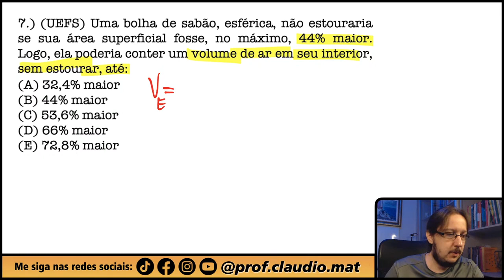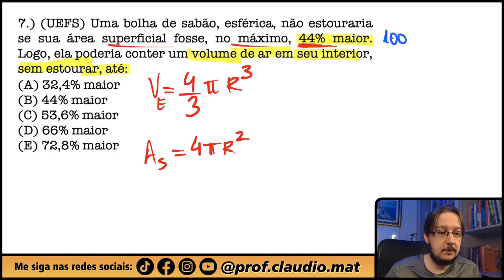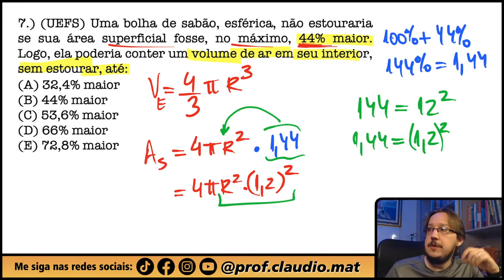UEFS || Geometria Espacial e Porcentagem || Uma bolha de sabão, esférica, não estouraria se sua área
▬▬▬▬▬▬▬▬▬▬▬▬ Seja Membro ▬▬▬▬▬▬▬▬▬▬▬▬
Seja membro deste canal e ganhe benefícios:

▬▬▬▬▬▬▬▬▬▬▬▬ MZE ▬▬▬▬▬▬▬▬▬▬▬▬
📚Venha se preparar para o ENEM comigo:

▬▬▬▬▬▬▬▬▬▬▬▬ Ebook Concursos ▬▬▬▬▬▬▬▬▬▬▬▬
📝Ebook com 800 questões para você praticar e com correção em vídeo:

▬▬▬▬▬▬▬▬▬▬▬▬ Conteúdo ▬▬▬▬▬▬▬▬▬▬▬▬
Questão que caiu na Prova da Universidade Estadual de Feira de Santana. Questão de Geometria Espacial e Porcentagem
Uma bolha de sabão, esférica, não estouraria se sua área superficial fosse, no máximo, 44% maior. Logo, ela poderia conter um volume de ar em seu interior, sem estourar, até: